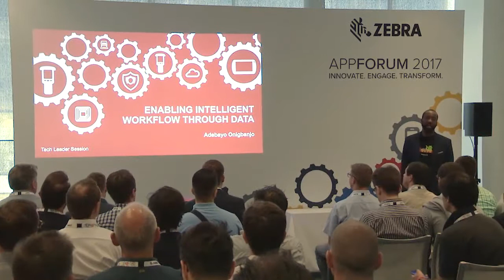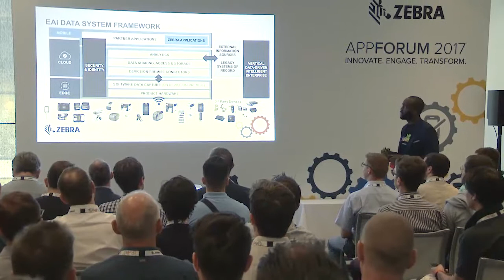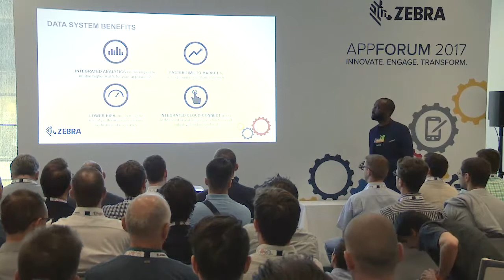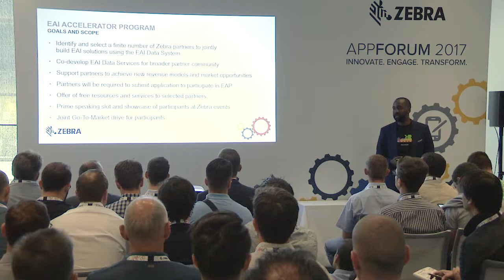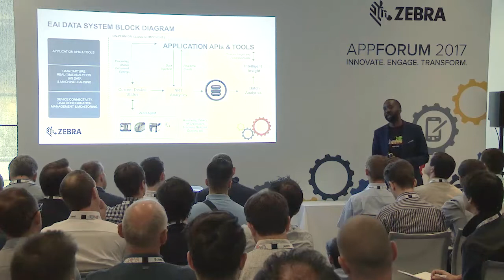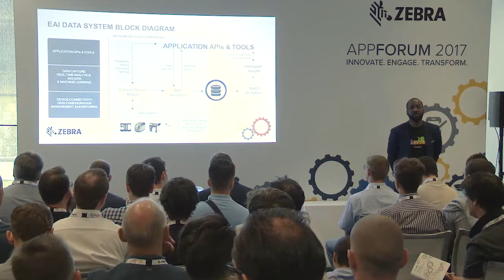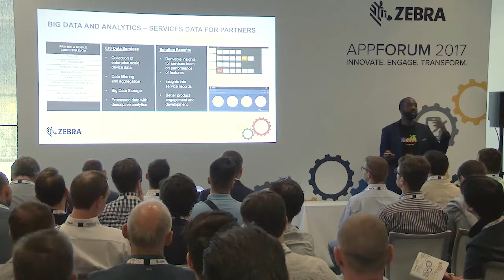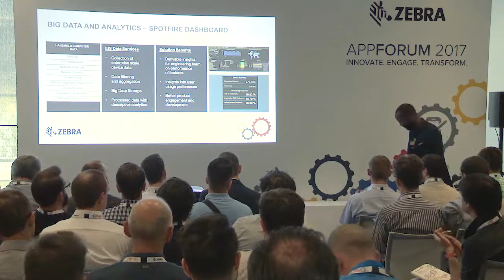Zebra Technologies: How IoT is Changing the Enterprise Workspace, AppForum 2017 (EMEA)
In this video, Zebra's Adebayo Onigbanjo discusses data as a driving force in today's workspace. Learn how the Internet of Things is challenging traditional business models. To download this presentation and learn more about AppForum 2017 Learn how to join our Zebra's PartnerConnect Program